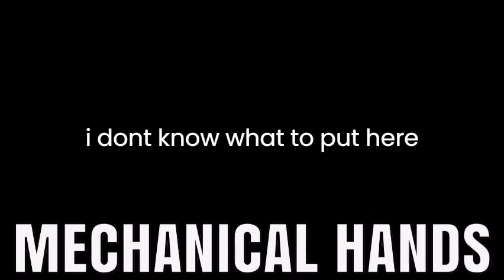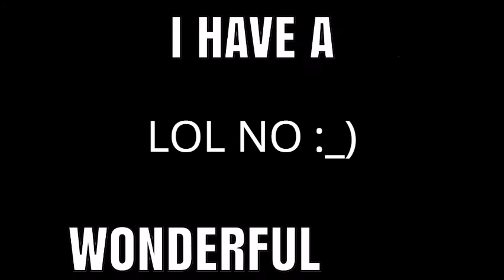mrpeanut2017 is the ruler of everything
Do you like how I dance? I got zirconium pants!